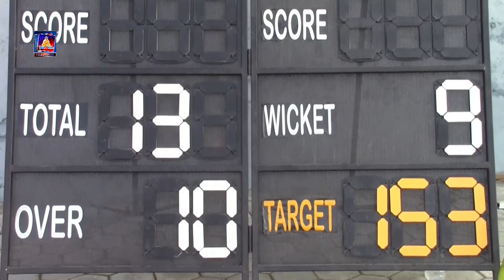भैरहवामा जारी टी–२० क्रिकेट प्रतियोगिताको सेमिफाइनल समिकरण पूरा ।